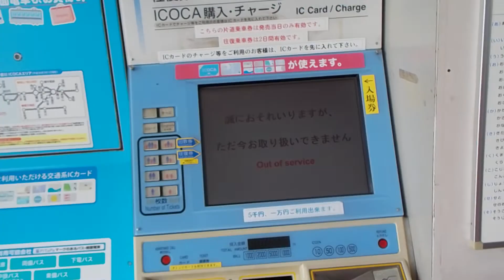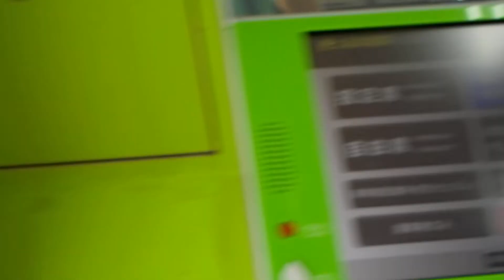赤穂線【西大寺駅】平成３０年７月豪雨・終日運休・券売機発売中止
赤穂線
西大寺駅
駅舎内
近距離きっぷ
自動券売機
ＨＴ３０型
発売中止
みどりの券売機
ＭＶ５０型
平成３０年７月豪雨
終日運休
平成３０年７月８日（日）赤穂線・西大寺駅（岡山県岡山市東区西大寺上２丁目４番６４号）